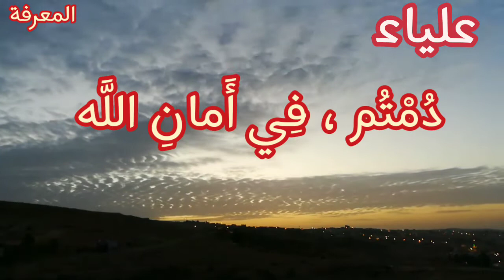معني اسم علياء وصفات حاملة هذا الاسم Alyaa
اسم علم مؤنث عربي، مذكره أعلى.
معناه: ذات العلاء، رأس الجبل، السماء، الشرف. وقد يُسقطون الهمزة في نطقهم، مثل عليا مغنية مشهورة اشتراها المعتصم بخمسة آلاف دينار